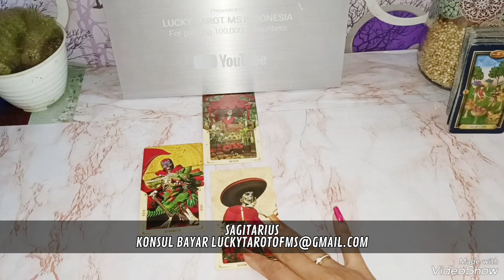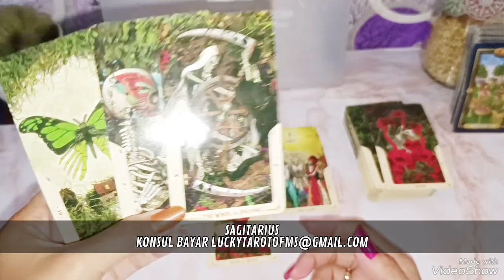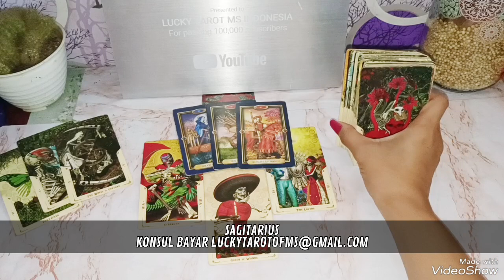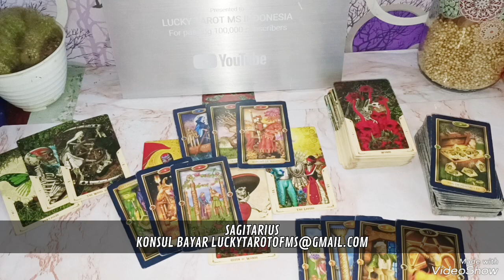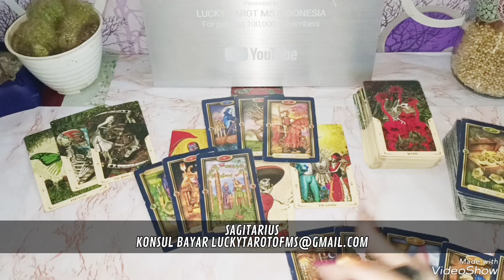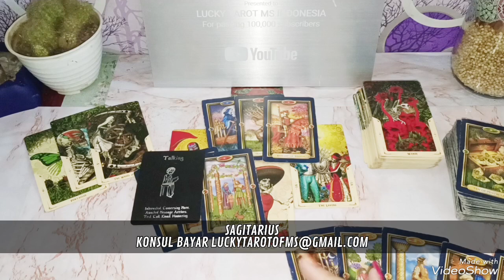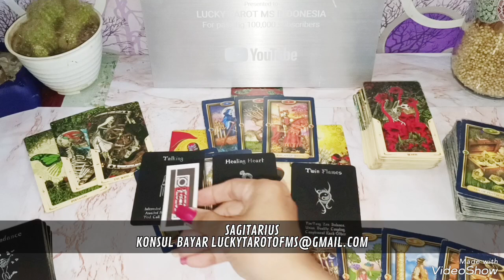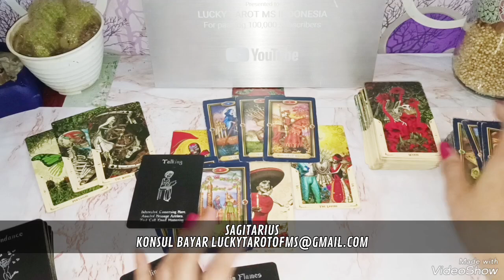SAGITARIUS NOVEMBER * JANGAN BERLEBIHAN DALAM MENCINTAI KETIKA SEDANG DI CINTAI AGAR GA JADI DELIMA